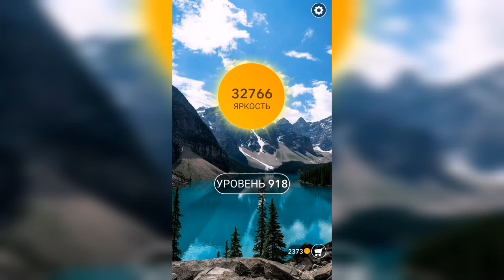Word / Слово Крест: Поиск русского кроссворда / Уровень 918